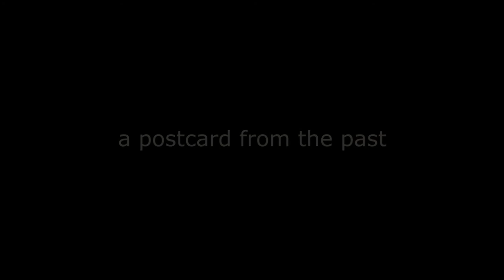Cheddleton Flint Mill Staffordshire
Cheddleton Flint Mill consists of a complex of buildings including two separate water mills, a miller's cottage, two flint kilns, a drying kiln and outbuildings. The Caldon Canal, which would have supplied the mill by narrow boat, passes by. The whole complex is considered of great historical importance and has been given Grade II* listed building status by English Heritage.

The earliest reference to milling at Cheddleton dates back to 1253. It is possible that the foundations of the South Mill date back to this period. Another document, dating to 1694, refers to corn milling at the site. In the late 18th century the complex was converted to grind flint. The North Mill was built specifically for that purpose and the South Mill was converted to grind flint instead of corn. About the same time, the Caldon Canal was built making transport of heavy goods to and from the mill easier. The ground, calcined flint produced by the mill was becoming a very important ingredient in earthenwares being produced in the nearby Potteries. Josiah Wedgwood had successfully marketed a new product called "creamware" which was becoming very popular. Calcined flint is white and thermally stable, making it an excellent ingredient in the new light-coloured wares that had become fashionable.

By visiting the mill one is able to gain an understanding of the whole process from the arrival by narrow-boat, through the calcining, grinding, settling and drying processes. The museum building provides the historical and technical background.